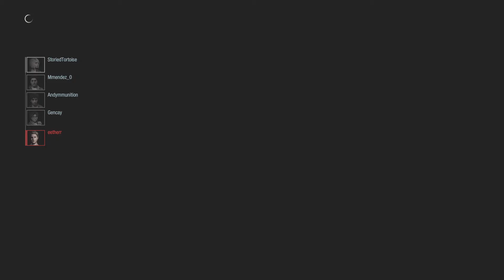RESIDENT EVIL RESISTANCE - Don't watch this